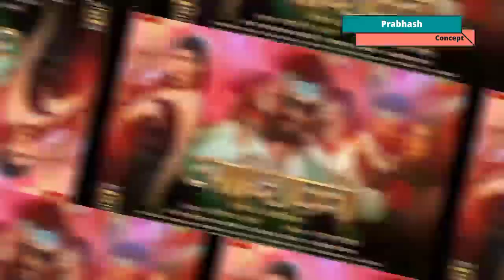झारखंड में खेसारी लाल यादव और आम्रपाली दुबे की फिल्म आशिकी ने रिलीज से पहले किया हल्लाबोल !